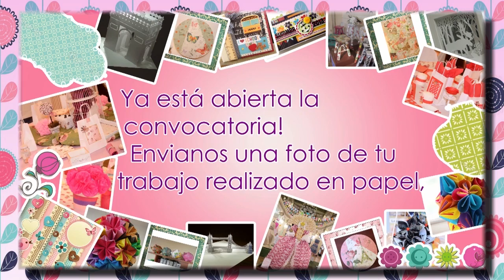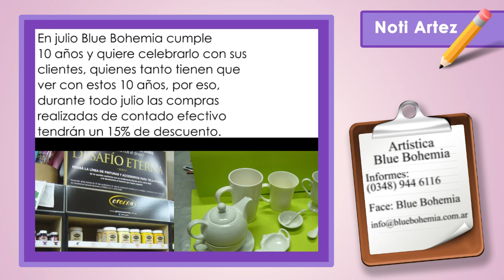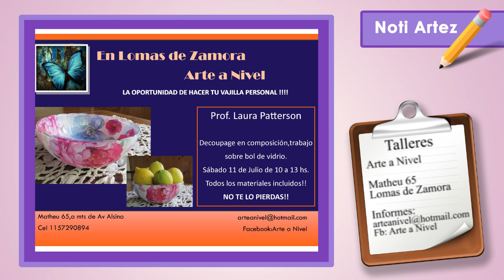17. Programa ArteZ del 10 jul 2015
En esta edición de ArteZ: Ideas para proteger y decorar macetas. Colorida decoración de portarretratos con la tecnica de puntillismo. Técnicas de decoración con stencil.